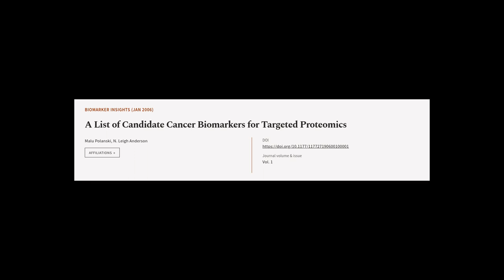A List of Candidate Cancer Biomarkers for Targeted Proteomics | RTCL.TV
### Keywords ###

### Article Attribution ###
Title: A List of Candidate Cancer Biomarkers for Targeted Proteomics
Authors: Malu Polanski ,and N. Leigh Anderson
Publisher: SAGE Publishing
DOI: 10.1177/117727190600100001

### Video Timestamps ###
0:00:00 - Summary
0:01:00 - Title
0:01:05 - Tail
0:01:09 - End